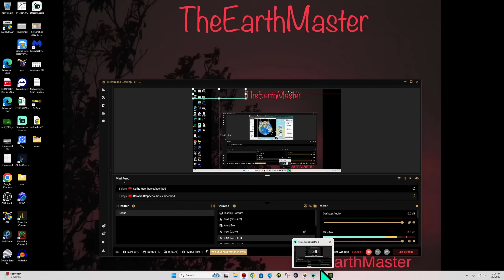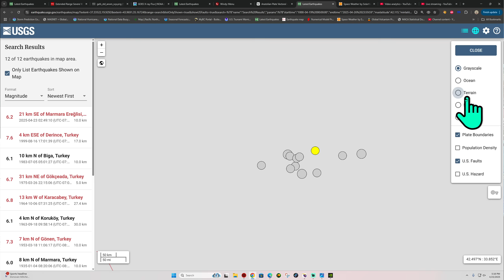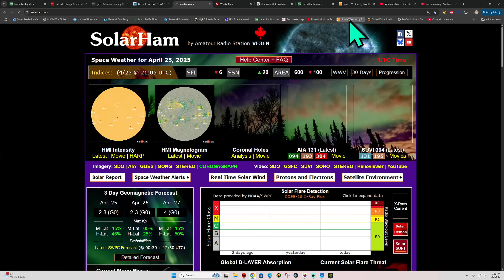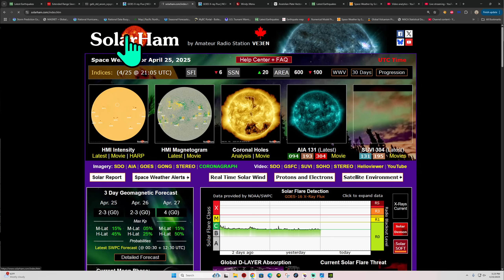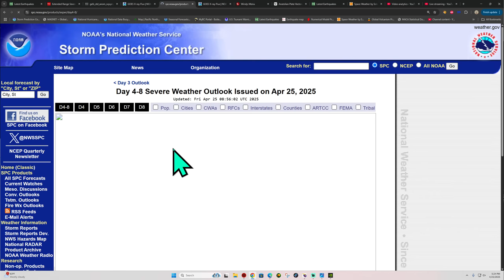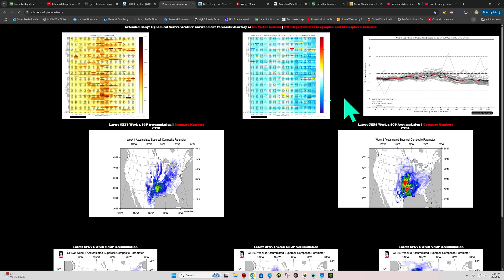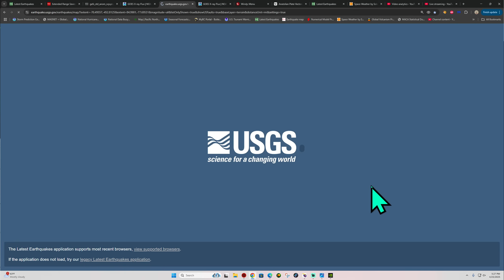Large Amount of Earthquakes Marmara Sea Region. Bigger EQ possible. Friday Night 4/25/2025